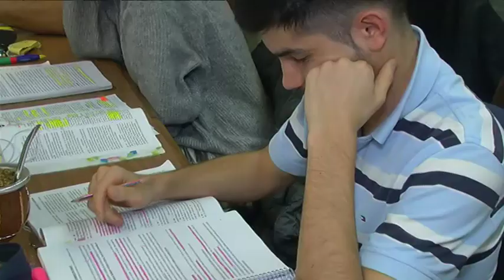Guía práctica para elegir tu carrera.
Te invitamos a descubir de qué se tratan las carreras universitarias que podés elegir para estudiar. En este primer episodio visitamos el Departamento de Matemática.